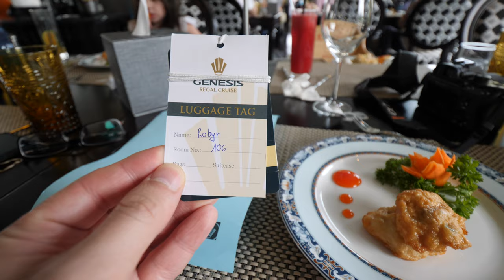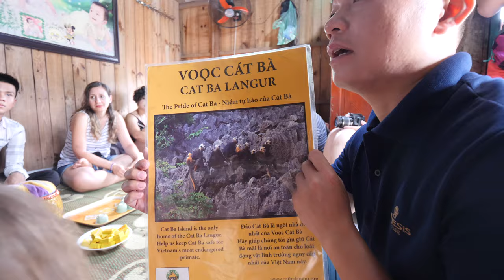Halong Bay Best Cruise | Genesis Luxury Regal Cruises Tour | Must Visit Vietnam Travel Guide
Halong Bay is one of the most visited places in all Vietnam. It would be hard to find one travel guide that doesn't recommend making a visit to this natural wonder. It's not surprising considering it has been recognized twice as a UNESCO World Heritage site.  The most popular way to take in the all of its beauty of Ha Long Bay  is to take an overnight luxury cruise.

In this vlog, we partnered with Genesis Regal Cruise show you what it's like to take a luxury junk boat and to sail through the sparkling emerald water of Halong Bay while taking in karst limestone formations.

The experience was truly magical and we definitely would put Ha Long Bay on your bucket list if you're traveling to Vietnam.

Camera Lumix GH5
PANASONIC LUMIX Professional 8-18mm Camera Lens
Shure VP83
Rode VideoMic Pro
Rode Video Micro
Sony A7 III
Sony SEL28F20 FE 28mm f/2-22
Travel / Family Gear Kipling Darcey Solid Large Wheeled Luggage
Kipling Discover Solid Large Wheeled Luggage
Apple iPad mini 4
Skip Hop Toddler Backpack
Lillebaby The Complete Airflow 360°

About us: We are Daniel, Robyn, Ava, Rose, and Ella, and together we are The Go To Family. We love to travel! We also love food, exploring historical sites and, of course, doing loads of fun things together as a family. In our videos, you will see me, and Robyn tackle every obstacle that traveling with kids throws at us. We travel almost exactly the same way as we did before having our three girls, it just takes a little bit more planning. But it's even more fun and rewarding to be able to show them new cultures and live new experiences with them at the same time! Our mission is to inspire other Millennials to travel with kids. We hope that you have a wonderful rest of your day!